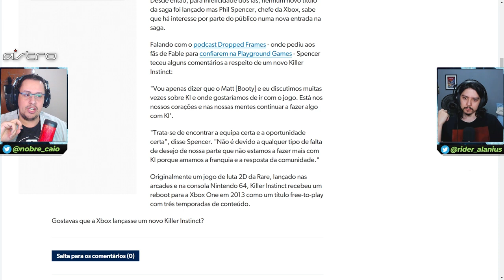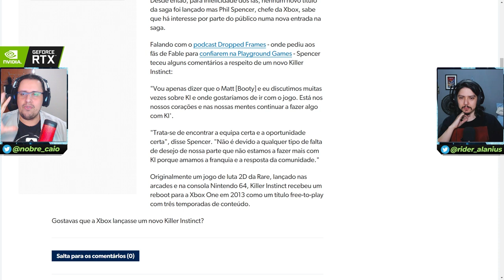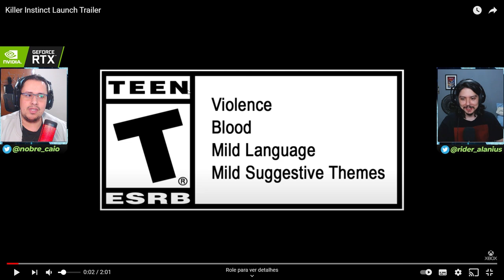DURA REALIDADE! KILLER INSTINCT VAI VOLTAR, MAS... VEJA O QUE O CHEFE DO XBOX DISSE!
Phil Spencer, o chefe do Xbox, falou recentemente sobre o que podemos esperar do futuro de Killer Instinct no Xbox. O game irá voltar, mas tem um porém... vem conferir com a gente no vídeo.

Nosso PC Gamer:
VGA: NVIDIA GeForce RTX 2070 Super
Proc: Intel Core i5 10600k 4.1Ghz
Mobo: Asus Z490M Plus
Microfone: HYPERX QuadCast
SSD: TeamGroup T-Force Delta 500gb
Fonte: Corsair TX850 W